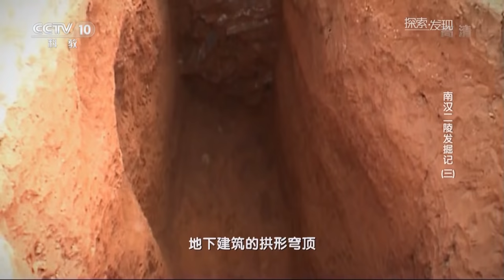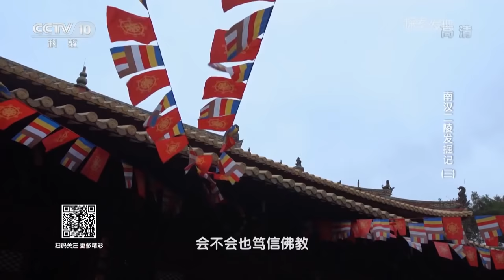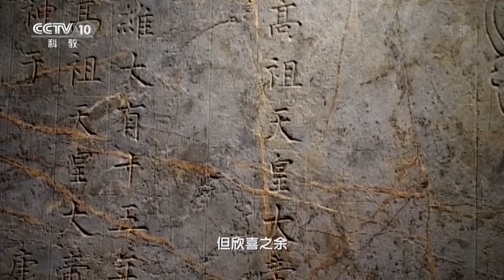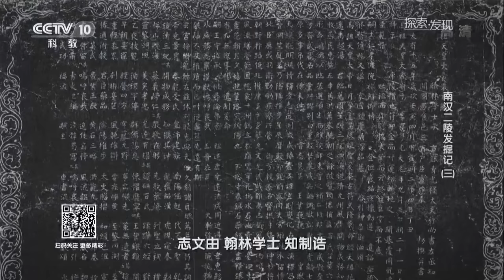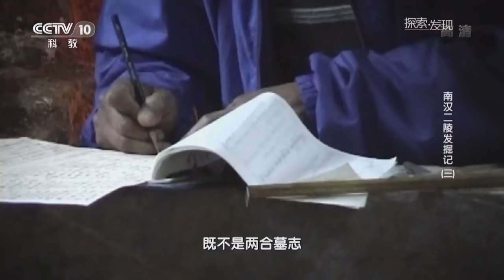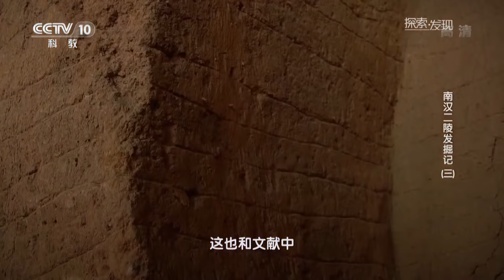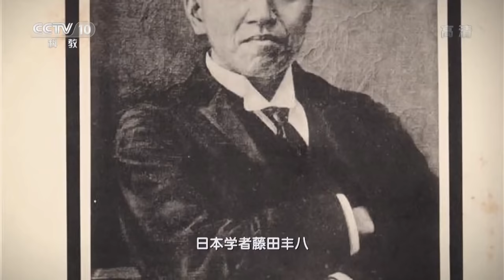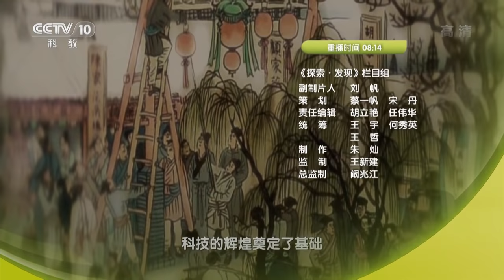大香山陵墓地宫揭示帝陵真实身份 《南汉二陵发掘记》（三）| 中华国宝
本期节目主要内容：2003年初秋，广州市文物考古研究所派出的一支考古工作队冒着酷暑完成了对小谷围岛上一座名为刘皇冢的砖室大墓的清理。直到今天，康陵依然是人们所发现的五代时期唯一一座布局完整的陵园。